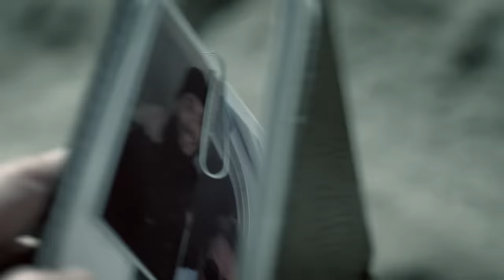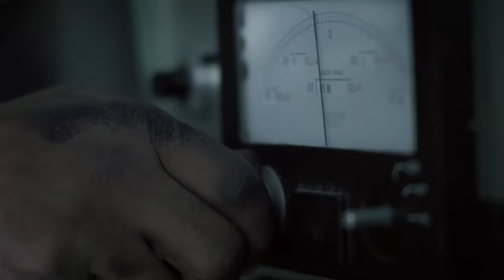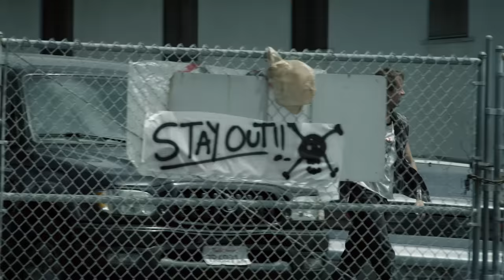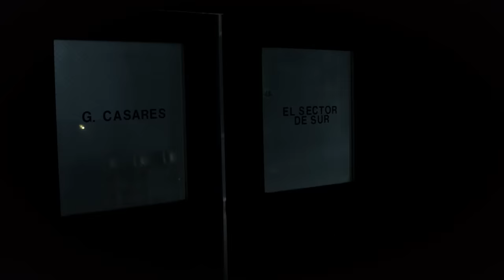Rise Of The Zombies | Full Action Zombie Horror Movie | Danny Trejo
Rise Of The Zombies - When zombies overrun San Francisco, a desperate group survives by locking themselves inside Alcatraz Prison. When the undead breach the island, our heroes are forced to return to the mainland overrun with the undead.
2012.  Stars: Mariel Hemingway, Danny Trejo, Ethan Suplee, LeVar Burton